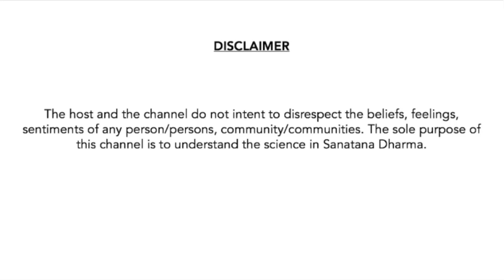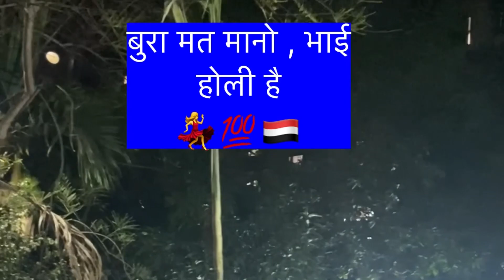मुंबईमधील टॉवर मधील होळी अशा पद्धतीने साजरी होते | This is how Holi is celebrated in Tower in Mumbai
आजचा एपिसोड मध्ये मी तुम्हा सर्वांसाठी घेऊन आली आहे होळीचा सण कसा साजरी केला जातो. फाल्गुन वद्य पंचमीला प्रामुख्याने महाराष्ट्रात साजरा केला जाणारा हिंदूचा एक उत्सव होळी भारतात वसंत ऋतूचे आगमन, हिवाळ्याचा शेवट आणि प्रेमाचा बहर साजरी करते. हे वसंत ऋतु कापणीच्या चांगल्या हंगामासाठी देखील एक आवाहन आहे. हे एक रात्र आणि एक दिवस चालते, हिंदू पंचांग फाल्गुन महिन्याच्या पौर्णिमेच्या संध्याकाळी (पौर्णिमेचा दिवस) चालू होतो, जो इंग्रजी ग्रेगोरियन कॅलेंडरमध्ये मार्चच्या मध्यभागी येतो. चला तर मग व्हिडिओच्या माध्यमातून पाहूया व्हिडिओ आवडल्यास लाईक शेअर कमेंट करा.

In today's episode I have brought to you all how the festival of Holi is celebrated. Holi, a Hindu festival celebrated primarily in Maharashtra on Phalgun Vadya Panchami, celebrates the arrival of spring, the end of winter and the blossoming of love in India. It is also an invocation for a good spring harvest season. It lasts one night and one day, starting on the evening of the full moon (full moon day) of the Hindu Panchanga month of Phalguna, which falls in mid- March in the English Gregorian calendar. So let's see through the video.

Thx 🙏